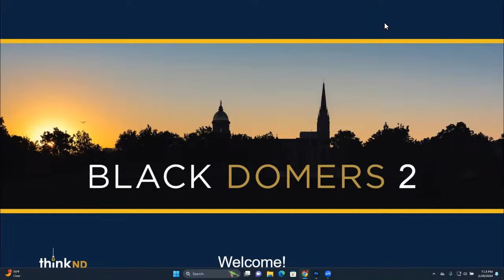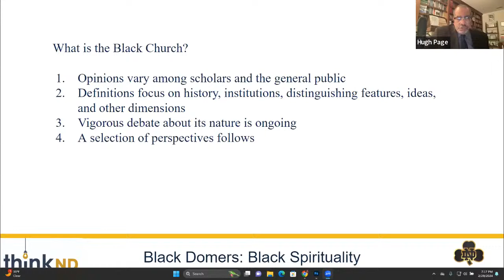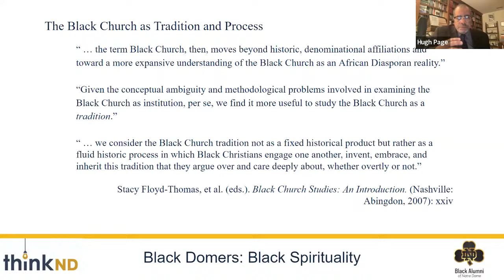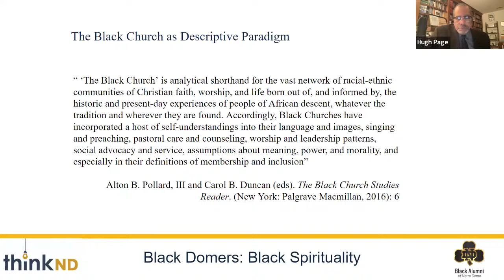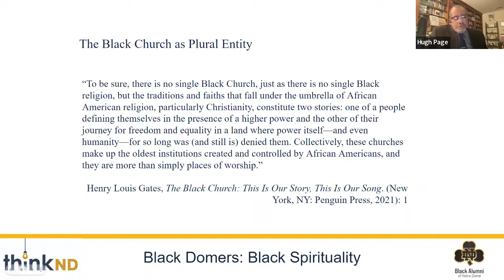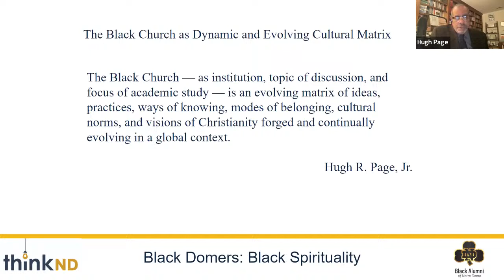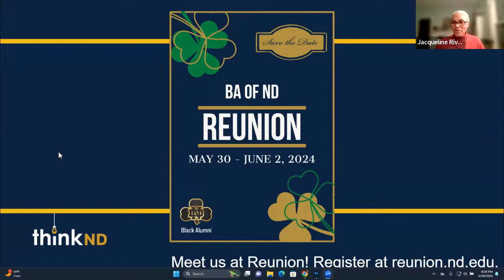Black Domers: Black Spirituality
“Recent events in our nation have led to a national reckoning, to soul-searching and a demand for action with regard to racial and social injustice…There is a widespread sense of urgency to come together, to take meaningful action to achieve a more just and equitable society. Accompanying the urgency is a sense of hope that now is the moment for constructive and lasting change.” – Advancing Diversity, Equity, and Inclusion at Notre Dame: A Strategic Framework, June 2021

As our nation continues to face urgent calls for racial justice, many members of the Notre Dame family are seeking safe spaces for honest dialogue that can advance understanding and become a foundation for action. It is in that spirit that the Black Alumni of Notre Dame and ThinkND invite you to join us for the second season of Black Domers. We’ll explore experiences of Black alumni and students, imagine the future of social justice, convene Black entrepreneurial and business trailblazers, nurture Black well-being, and cultivate Black spirituality. All are welcome!

Explore the ways our faith journeys can offer a path to healing, liberation and fulfillment, particularly when expressed according to the culture and traditions of a people rich with spiritual gifts. Alumni Relations Director of the Black Alumni of Notre Dame, LaDawn Burnett '12 J.D. moderates a conversation between Rev. Hugh Page, Vice President for Institutional Transformation and Advisor to the President, and Dr. Jacqueline Rivers, member of the Board of Advisors of Notre Dame Law School's Religious Liberty Initiative, who will discuss the faith experience of Black people and how faith influences our response to socioeconomic and social justice issues. They will also touch on the intersection of racial justice, religious freedom, and the Black church. Join us as we bridge the spiritual with the practical.